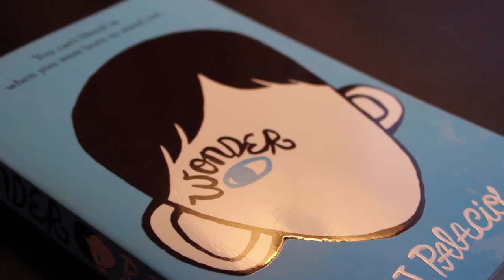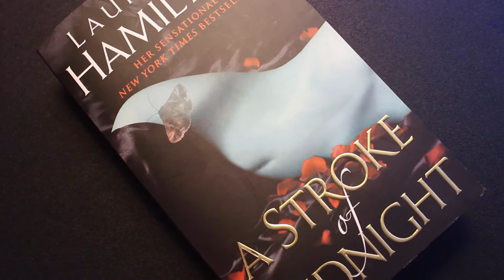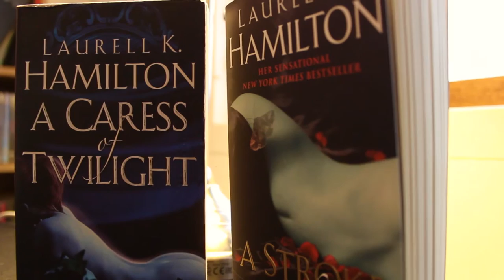Wrap Up July 2015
Hello everybody! :)

This is my very first video on YT, so please forgive the awkwardness and the audio quality (headphones are recommended) -- and please watch in HD!

Hope you enjoy, and have a nice day!

(Many thanks to my editor who is insanely amazing and beautiful! (and made a few mistakes, but she is so very forgiven))

Books mentioned:
'Touched' by A. J. Aalto

The Merry Gentry Series by Laurell K. Hamilton

'Sweet as Sin' by J. T. Gaissinger